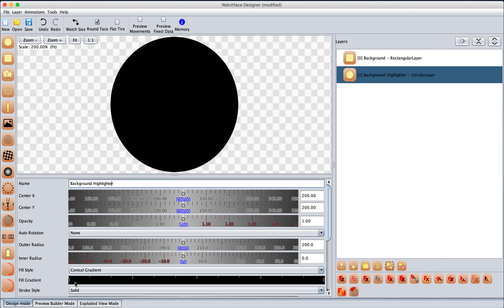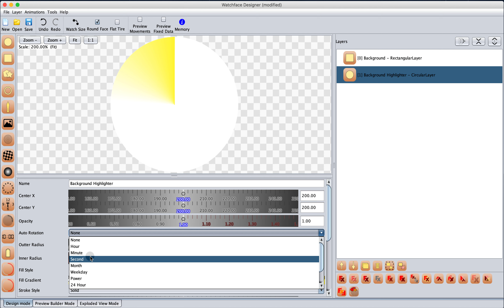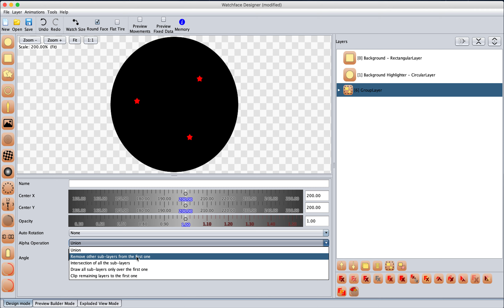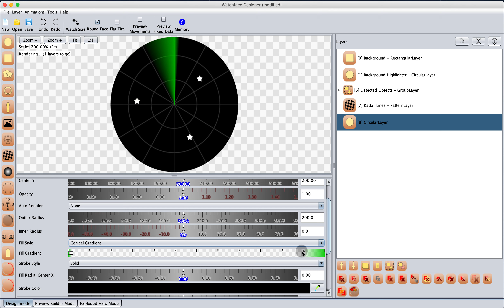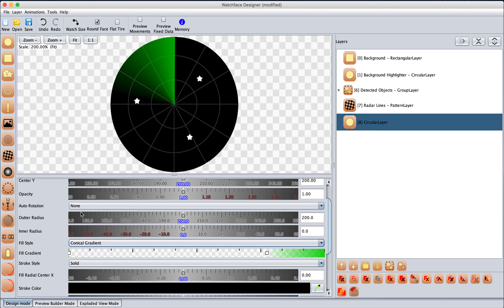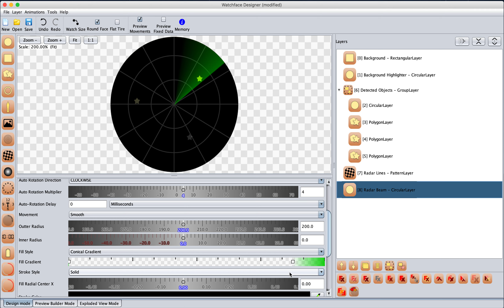Radar Like Effect on WFD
Quick example on how to build a quick Radar Effect watchface on WatchFace Designer